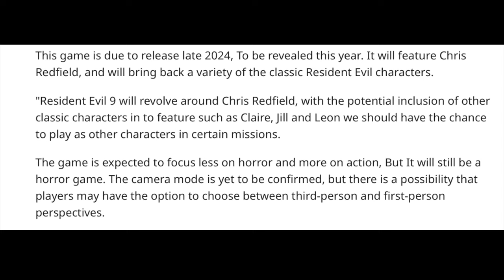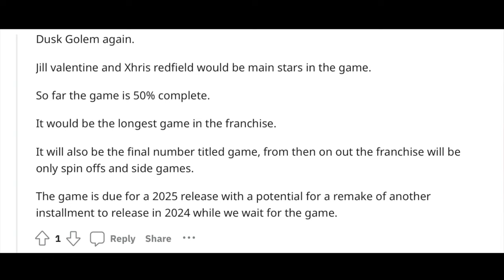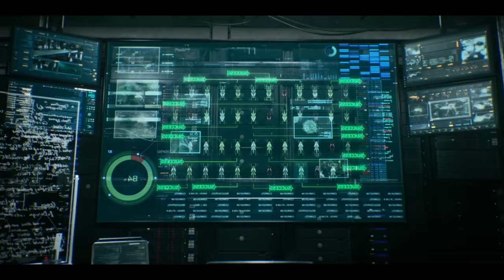Resident Evil 9 Coming In 2025! (Will Be The Final Numbered Game Starring Chris & Jill!!!)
Back with the latest Rumours and Leaks regarding the future of Resident Evil, this one on the long awaited rumoured Resident Evil 9 which supposedly will release in 2025 and serve as a Final Game starring the Original Cast of Characters. Enjoy.